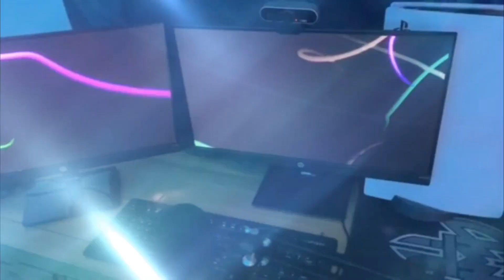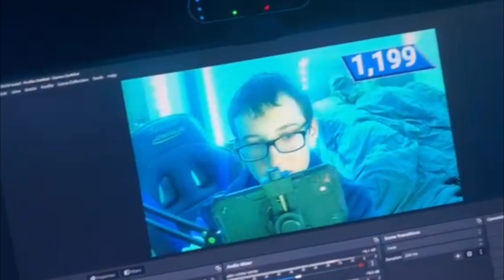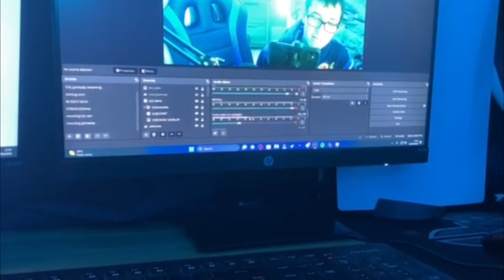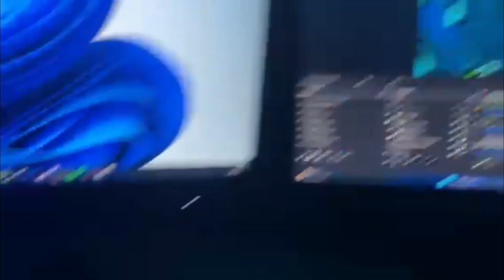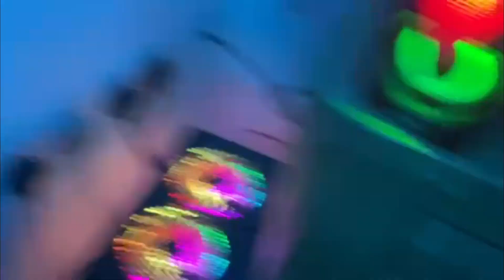ROBLOX STREAMER SETUP TOUR